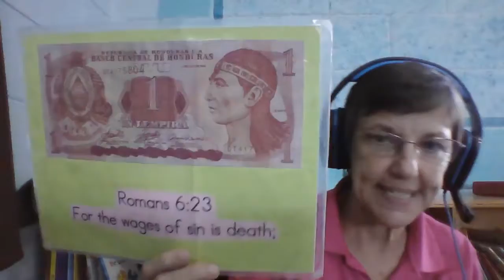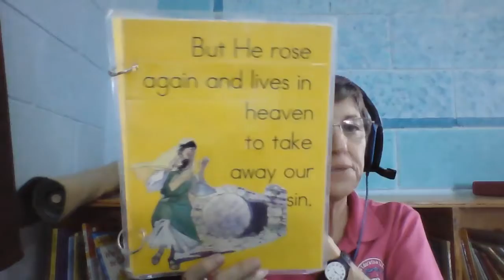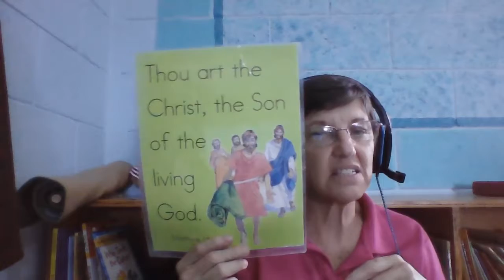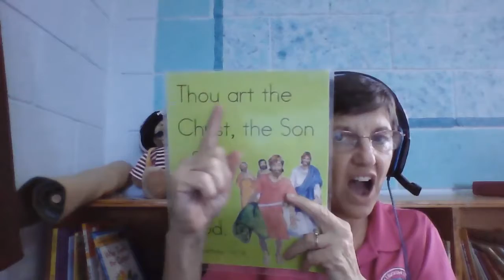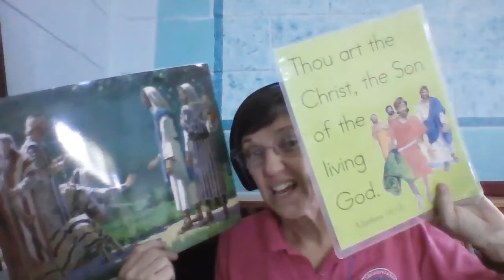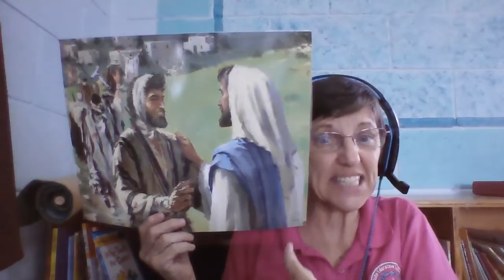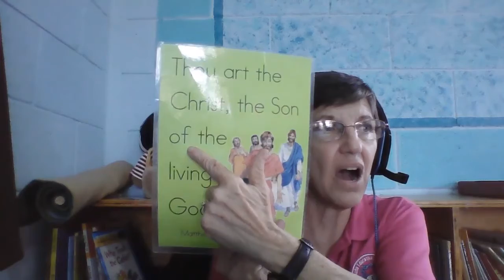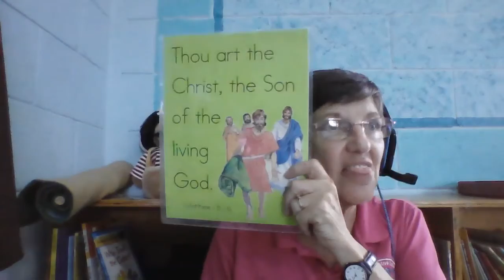Miercoles 24 kinder Biblia 24+3